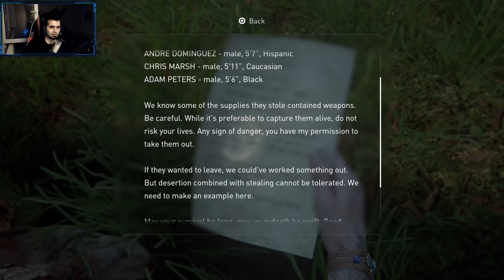طائفة جديدة تحارب الشذوذ 😳 آكشن رهيب | The Last of us 2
▬▬ تابعني على Nono live ▬▬

●▬▬▬▬▬▬▬▬▬التواص الاجتماعي ▬▬▬▬▬▬▬▬▬●
تابعيني على صفحات التواصل الاجتماعي :

●▬▬▬▬▬▬▬▬▬ موصفات جهازي ▬▬▬▬▬▬▬▬▬●--
 معداتي :
Mic - Audio Cu1
موصفات الجهاز كاملة :
CPU ⇨ i9-9900K